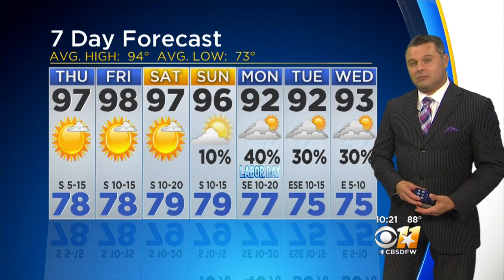Bring On Some Rain!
We really need some rain.  The best chance is on Labor Day.